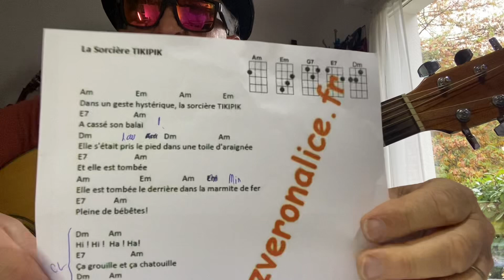CHANSONS D’HALLOWEEN N*2 pour enfants et les parents 🧙‍♀️🧙‍♀️